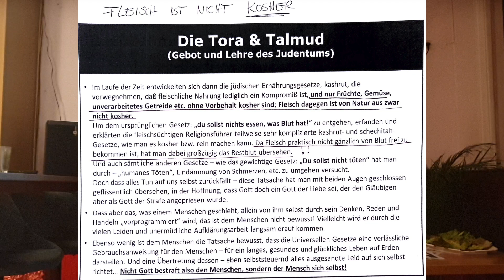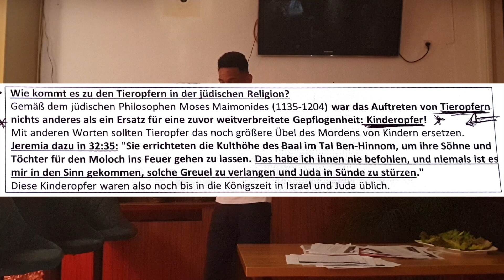Gottkost - Teil 3 - Gläubige Juden essen kein Fleisch ! Belege und Zitate aus Talmud und Tora !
▬ MEINE PRODUKTWELT ▬

WILLST DU …..